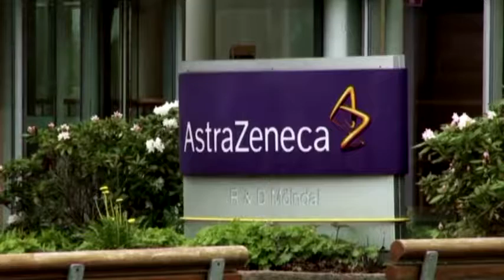AstraZeneca scores twin drug approvals alongside vaccine progress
Britain's AstraZeneca has clinched expanded regulatory backing for two medications, including one for blockbuster cancer treatment Lynparza, in a development pipeline that now includes a possible coronavirus vaccine. Ciara Lee reports